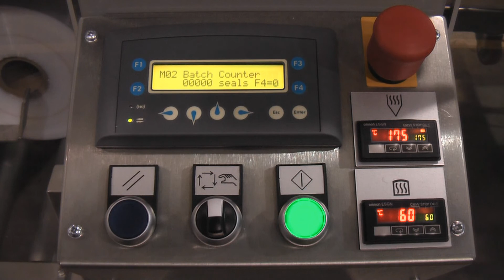Automatic Sleeve Wrapper Shrink Wrapping Tea Cartons Video Demonstration by ME Shrinkwrap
Video demonstration of the wrapping process for trays of multipack tea cartons at speeds of up to 1680 cartons per hour (depending on carton size).

12 pack trays of tea cartons are manually fed on to the conveyer, draped in film and conveyed through to the final process of sealing the product in the heat shrink tunnel.  The end result provides greater product protection and is suitable for product storage and display purposes too.

Find our more about our food and drinks shrink wrapping machines on the